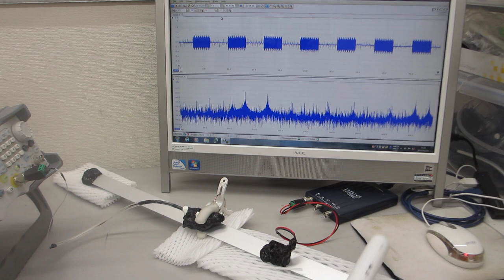基礎実験ーーオリジナル超音波プローブの相互作用を利用する技術開発ーー（超音波システム研究所）